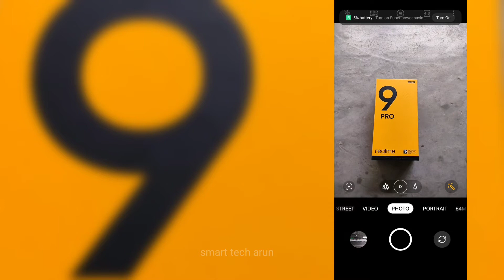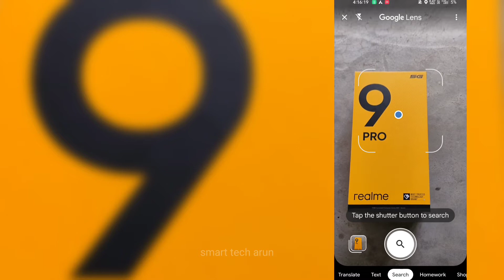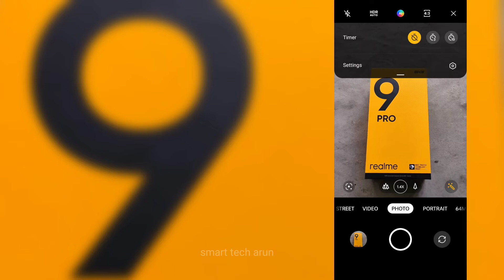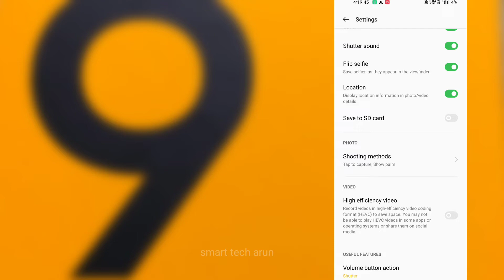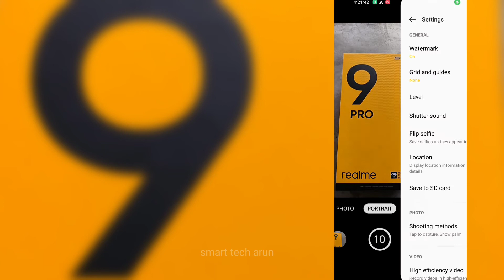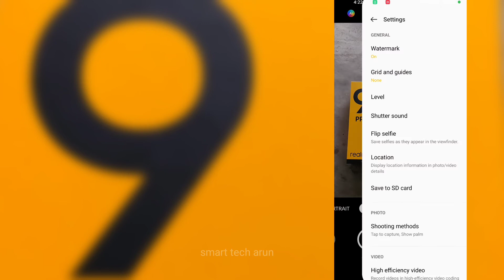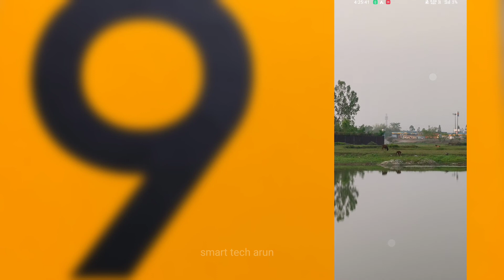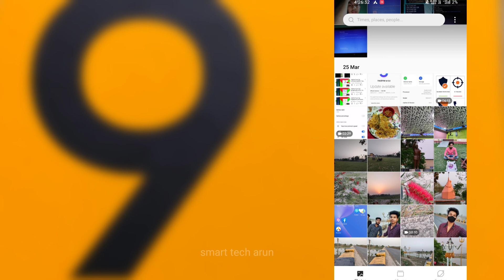realme 9 pro camera test | realme 9 pro camera setting | realme 9 pro 5g camera settings 2022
Ami joto gulo video banaychi kono tate ( not promotion not sponsorship ) kori ni ami play store theke app review video kre sekhan theke video bania screen recording kre video banay realme 9 pro camera test | realme 9 pro camera setting | realme 9 pro 5g camera settings 2022

  About this video --  realme 9 pro camera test | realme 9 pro camera setting

cover topic :-
realme 9 pro camera setting realme 9 pro 5g camera settings 2022

Captions Time : -

0:00 - into
0:05 realme 9 pro camera test | realme 9 pro camera setting | realme 9 pro 5g camera settings 2022

         like_comment_share__subscribe
subscribe_my_channel_like_share_commen